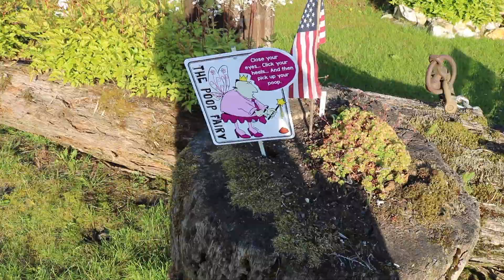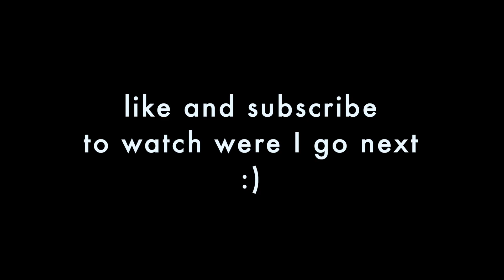The Traveler's Guide To Being A Tourist: Wrangell, AK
join me in wrangell, alaska, the home of the best fries i've had in my life.